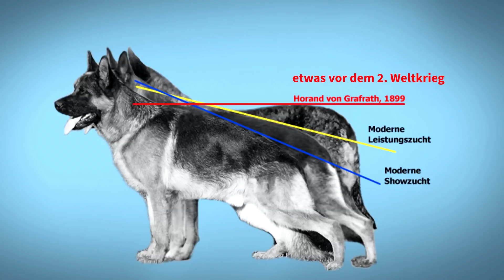Deshalb haben immer mehr Hunde Krankheiten, Allergien etc. 😳 TGH 438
In der heutigen Folge beschäftigen wir uns mit dem Gefühl, dass unsere Hunde immer kranker werden. Stimmt das? Haben sie mehr Allergien, Unverträglichkeiten oder leiden häufiger an Krankheiten? Wenn ja, woran liegt das? Überzüchtung, Ernährung, medizinische Versorgung?

Wir freuen uns über jeden Supporter und sind selbstverständlich für jede Unterstützung dankbar!

Mein Hunde-Equipment

Hundeleinen die ich nutze:
10 Meter Schleppleine

3 Meter Schwarz/Grau mit Schlaufe
3 Meter Blau mit Schlaufe
3 Meter Rot mit Schlaufe
3 Meter Pink mit Schlaufe

1 Meter Schwarz/Grau mit Schlaufe

(mit Wischfunktion!)

Stiefel für Hundewetter:

Die verwendete Musik kommt von einem der folgenden Künstler:
Dyalla
Joakim Karud